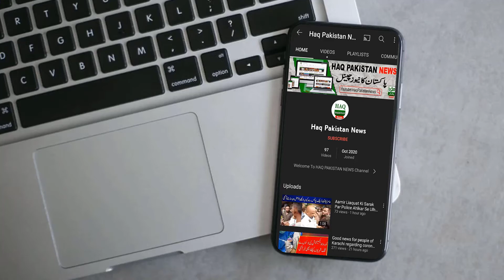Islamabad Mein Asatazah Ka Shadeed Ehtijaj Teachers protest in Isb, march towards Parliament House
Teachers protest in Islamabad, march towards Parliament House,
Islamabad Mein Shadeed Ehtijaj Teachers protest in Islamabad, march towards Parliament House,
The most important area of ​​the federal capital became the battlefield,
Teachers of federal educational institutions protest once again,
Teachers oppose the subordination of educational institutions to municipal corporations,
Charging police sticks, trying to remove obstacles,
Protesters removed barbed wire and marched outside Parliament House,

اسلام آباد میں اساتذہ کا احتجاج، وفاقی دارالحکومت کا انتہائی اہم علاقہ میدان جنگ بن گیا، آپ کو بتاتے چلیں کہ وفاقی تعلیمی اداروں کے اساتذہ نے ایک بار پھر احتجاج شروع کردیا۔ اساتذہ کا پارلیمنٹ ہاؤس کی جانب مارچ، علاقہ میدان جنگ بن گیا، وفاقی تعلیمی اداروں کے سینکڑوں اساتذہ آرڈیننس کے ذریعے اسلام آباد کے تعلیمی ادارے میونسپل کارپوریشن کے ماتحت کرنے کے خلاف ڈی چوک پر جمع ہوئے۔ احتجاجی اساتذہ نے پارلیمنٹ ہاؤس کا رخ کیا تو اس موقع پر سیکیورٹی اہلکاروں نے انہیں روکنے کی کوشش کی، دونوں جانب سے دھکم پیل ہوئی، جس کے باعث حالات کشیدہ ہوگئے۔ مظاہرین نے رکاوٹیں ہٹانے کی کوشش کی تو پولیس نے لاٹھی چارج کردیا،  اساتذہ نے حکومت کے خلاف شدید نعرے بازی بھی کی، مظاہرین بیرئر اور خاردار تاریں ہٹاکر پارلیمنٹ ہاؤس کے باہر بھی پہنچ چکے ہیں

اسلام آباد میں اساتذہ کا احتجاج، پارلمینٹ ہاؤس کی طرف مارچ

وفاقی دارالحکومت کا انتہائی اہم علاقہ میدان جنگ بن گیا

 وفاقی تعلیمی اداروں کے اساتذہ کا ایک بار پھر احتجاج

اساتذہ تعلیمی ادارے میونسپل کارپوریشن کے ماتحت کرنے کیخلاف ہیں

 مظاہرین کی رکاوٹیں ہٹانے کی کوشش، پولیس کا لاٹھی چارج

مظاہرین خاردار تاریں ہٹاکر پارلیمنٹ ہاؤس کے باہر پہنچ گئے